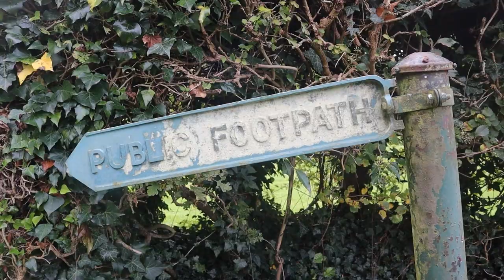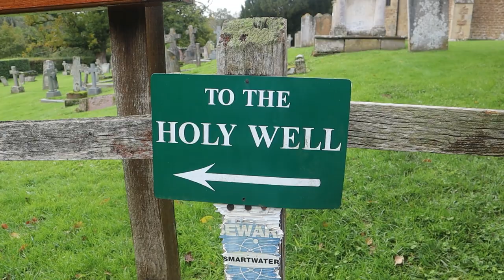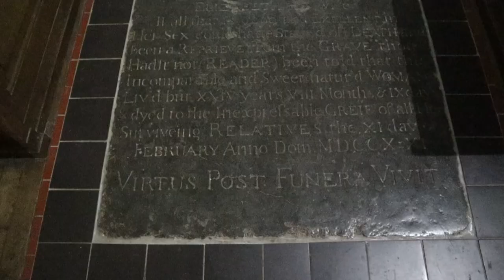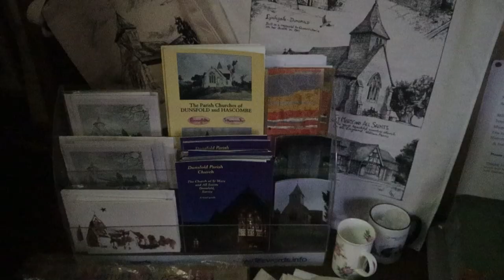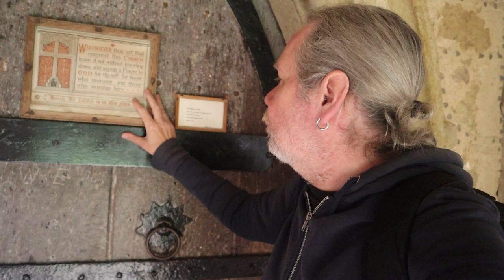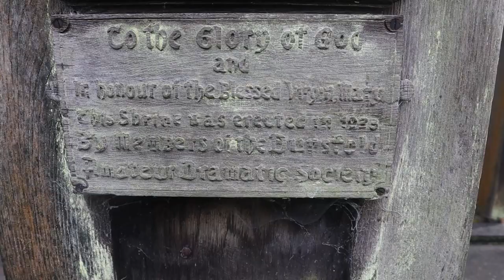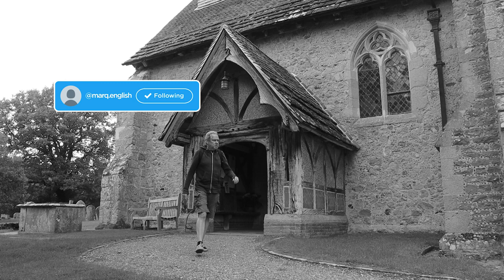The HOLY WELL of Dunsfold | Surrey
I am in Dunsfold in deepest Surrey for a look around the historic St Mary & All Saints' Church which contains the oldest Pews in England. I then visit the nearby Holy Well which could have been the site of pre-Christian Pilgrimage with its waters thought to cure Diseases of the eye. This Ancient Spring upon the River Arun is fascinating place to come to if you are in the Area.

Recorded: Thursday 2nd November 2022
EQUIPMENT:
Canon E0S M50
GoPro HERO11 Black:
GoPro HERO8 Black:
MICROPHONE:
RØDE Video Mic GO